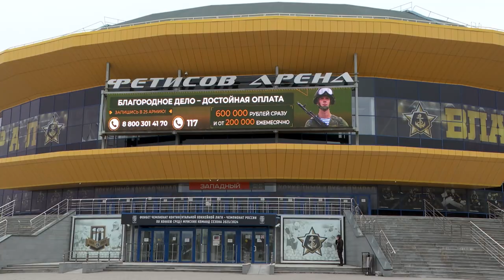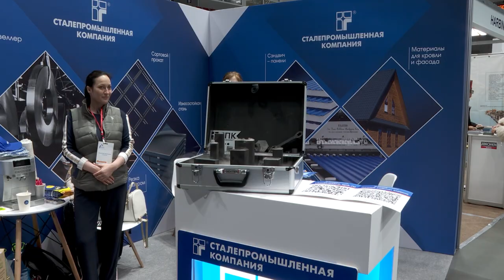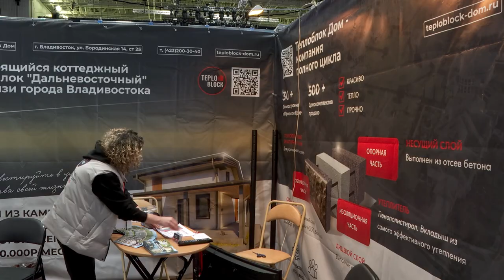Юбилейная международная строительная выставка открылась в Приморье.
Во Владивостоке открылась 30 международная строительная выставка «Город». В этом году экспозиция общей площадью почти девять тысяч квадратных метров развернулась в комплексе «Фетисов Арена». В ней принимают участие 126 российских компаний – производителей строительной продукции и 29 компаний из Китая.